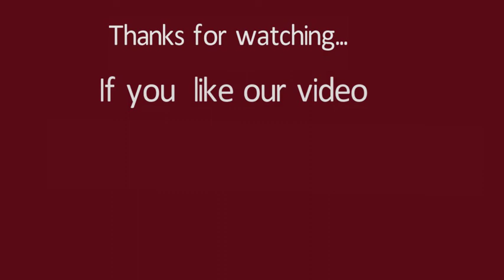Creative Knotted rangoli Sikku kolam Chukki Rangoli with 9x1 dots